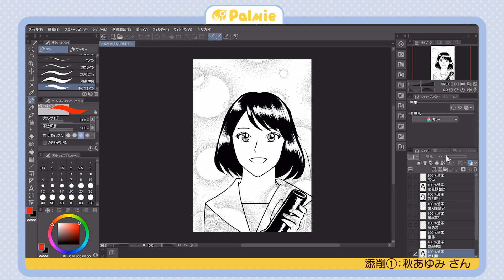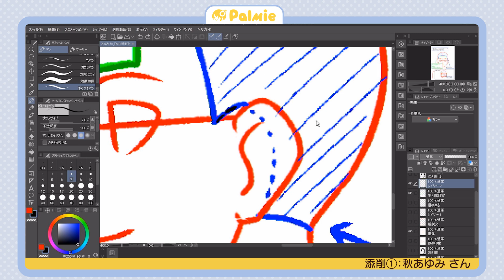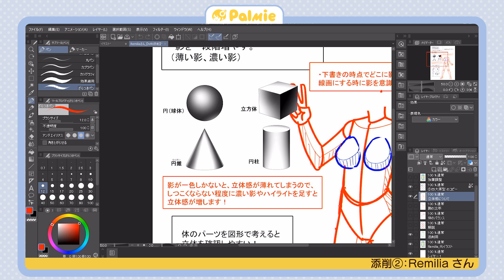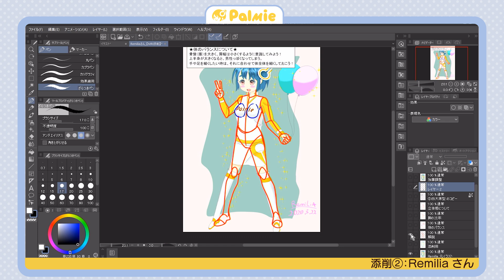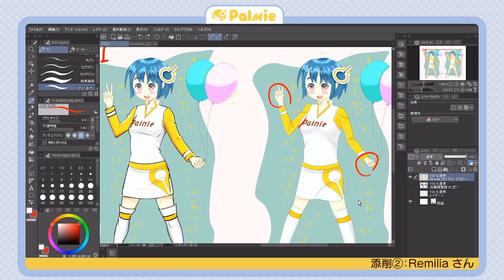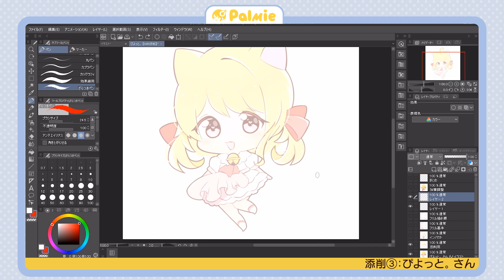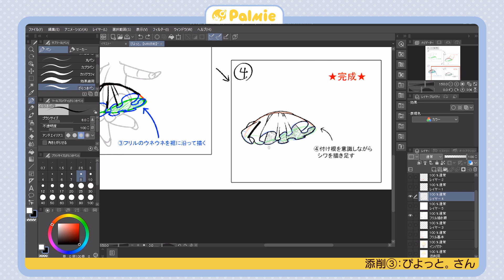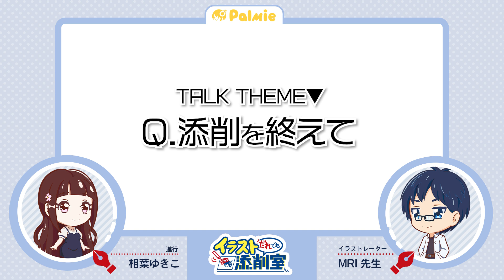【新企画②】イラストだれでも添削室 #01｜イラスト・マンガのお絵描き講座パルミー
▼パルミーはイラストやマンガの描き方が学べるオンライン教室！
＼ 7日間の無料お試し実施中 ／

お絵描き講座パルミーがお送りする新企画！
プロとして活躍されているイラストレーター「MRI」さんをお招きし
視聴者の皆様から募集したイラスト作品を抽選で添削します！
好評であれば番組が続くかも！？

☆今回の添削作品
　・03分27秒～　添削①：「秋あゆみ」さん
　・22分48秒～　添削②：「Remilia」さん
　・48分09秒～　添削③：「ぴよっと。」さん

▼同じく新企画「イラストだれでも相談室」もよろしくお願いいたします。

▼パルミーのおすすめ講座
はじめてでも描けるイラストの描き方講座

ゲーム業界のプロが教える！ライティング＆色塗り講座